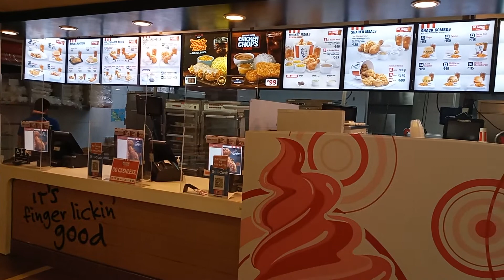KFC Philippines - Ayala Center Cebu (2022 Jul)